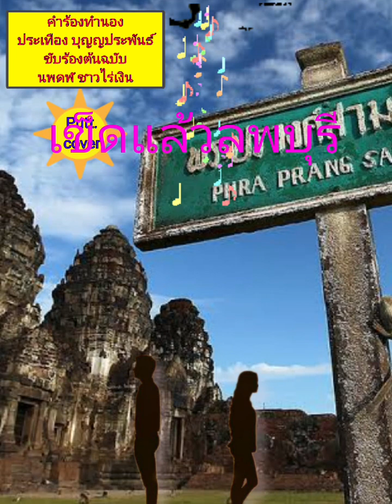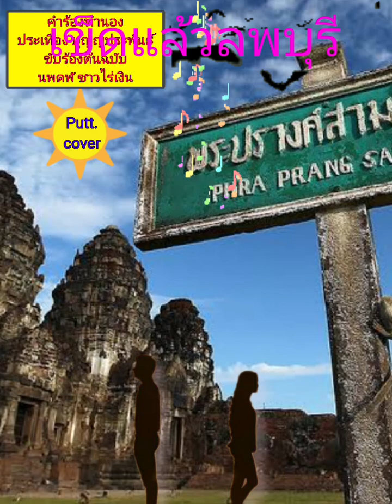เข็ดแล้วลพบุรี (ยุทธการ cover) V.3